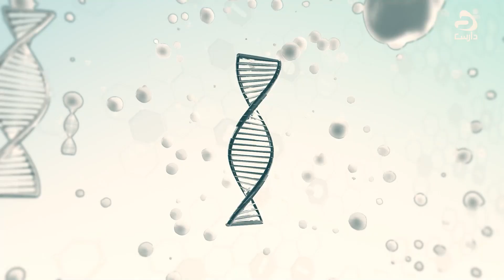Sihhathu EP07 | Dr.Ahmed Faisal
Kudakudhinge Doctor, Dr.Faisal DhaarisTv aai eku genesdhevun ‘Sihhath’ program ge Live. Suvaalu kurevvumah, SH (space) Question to 1451.